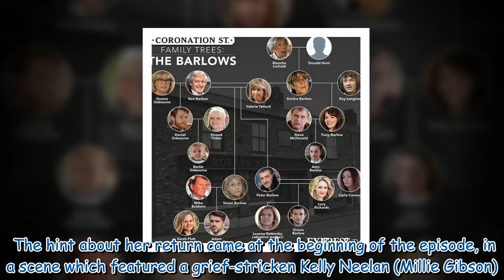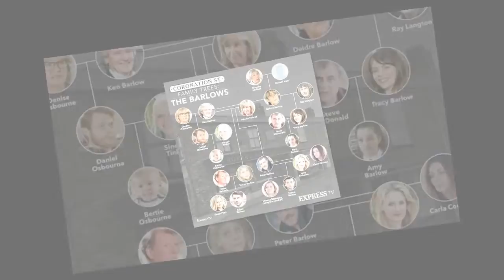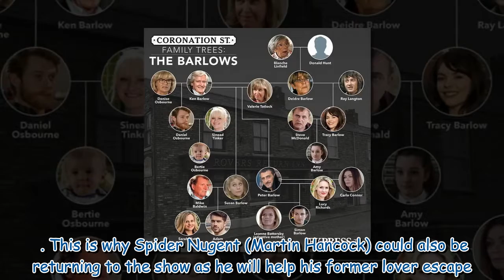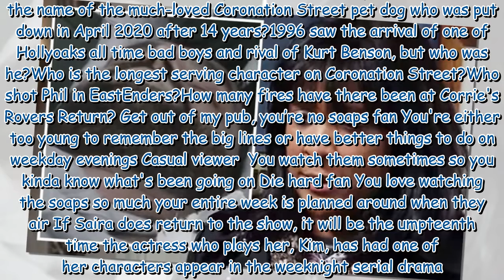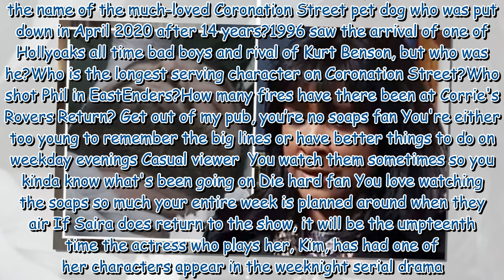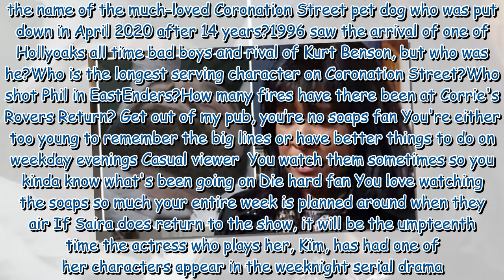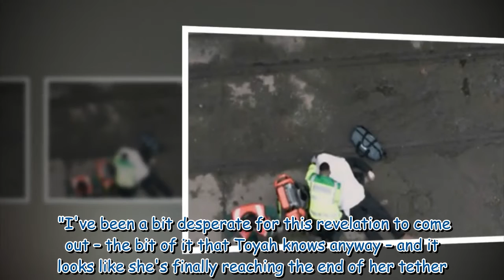Coronation Street theory Saira Habeeb returns to expose truth about Imran's death